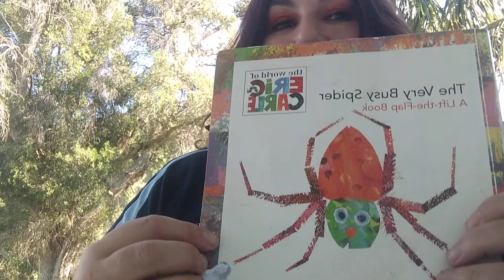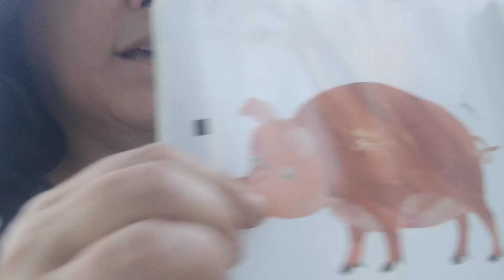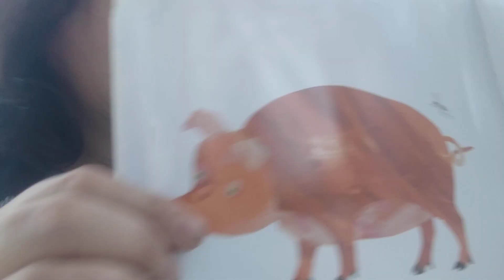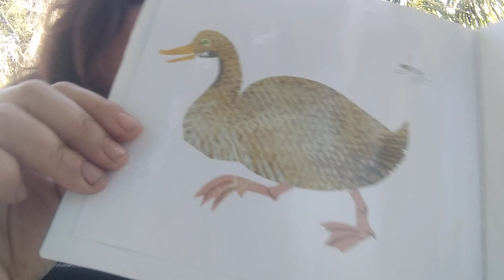The very busy spider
Anoyher story for preschoolers in lock diwn and a few songs with props